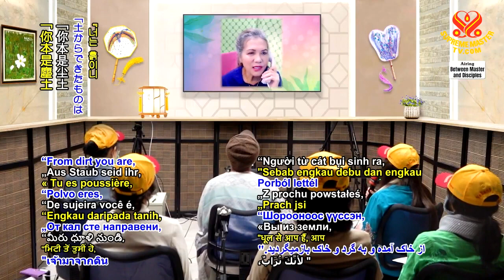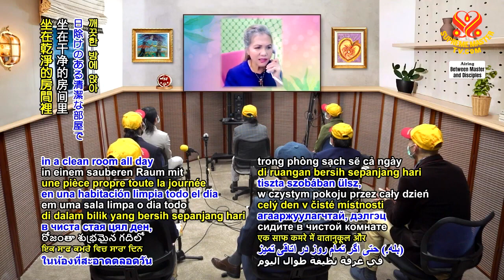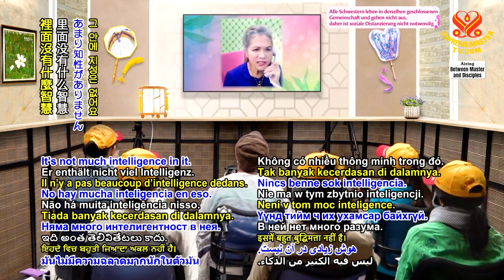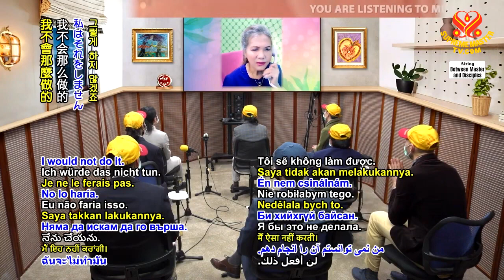Chúng Ta Được Tạo Ra Từ Đất ( We Are Made From Earth ) - Thanh Hải Vô Thượng Sư